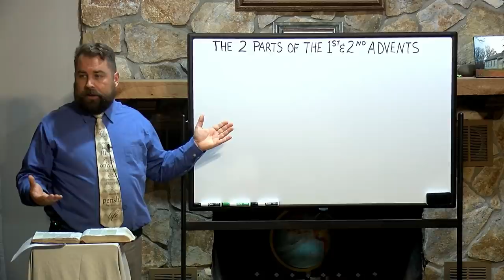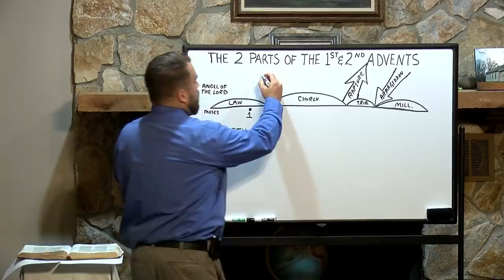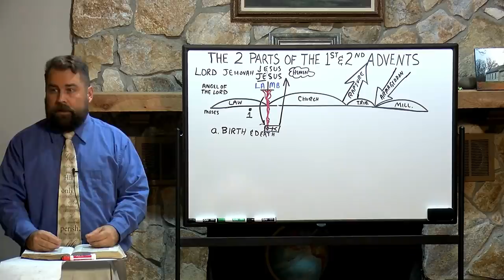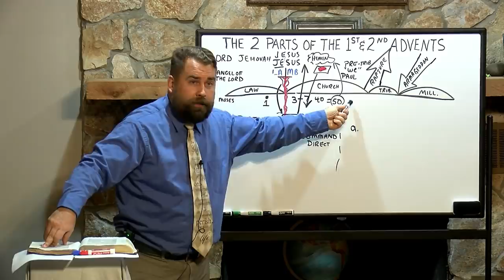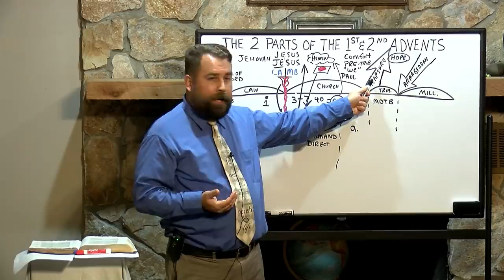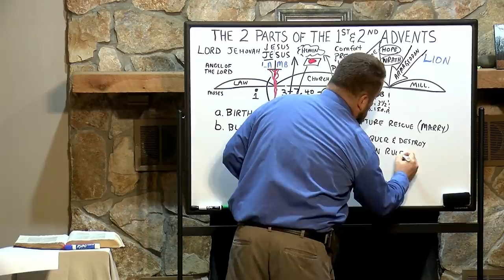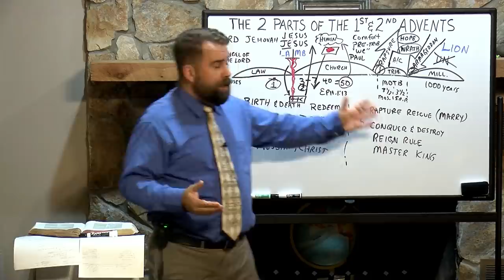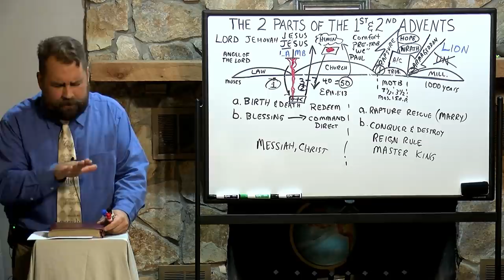The Two Parts of the 1st and 2nd Advent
Missionary Evangelist Robert Breaker teaches at a Thursday Night Bible Study on 3/25/2021